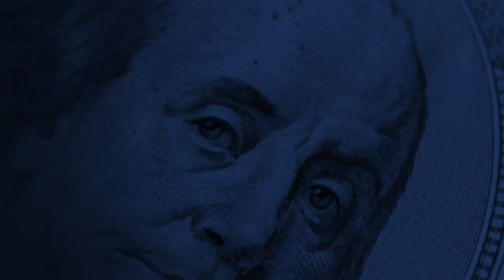Fox 45: Baltimore Plans to Spend $4.4B on Various Projects in the Next Year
Baltimore has a budget and will spend $4.4 billion in the next year and top city leaders seem happy with the deal they negotiated.

Joining us this morning to discuss the levels of tax and spend is Adam Andrzejewski CEO of OpenTheBooks.com.